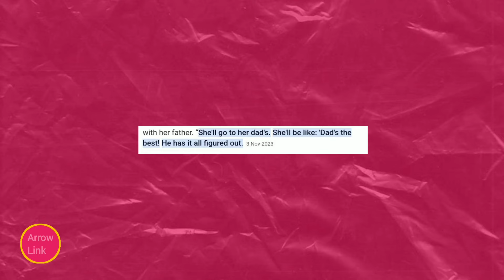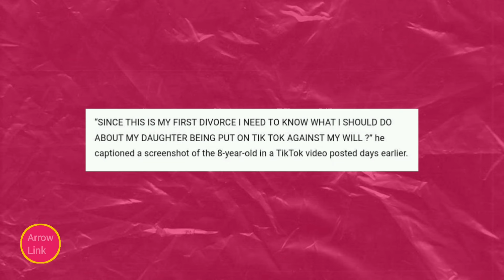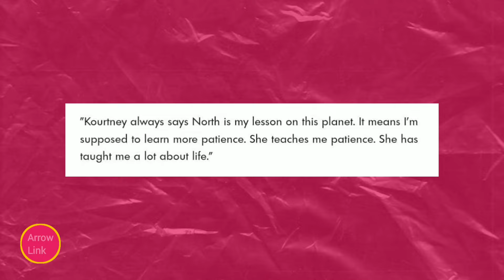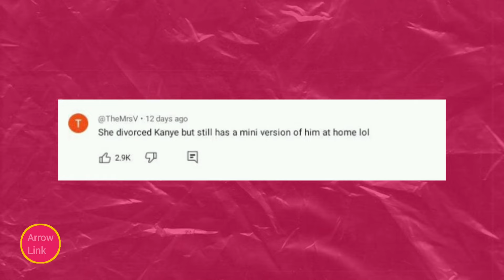NORTH OVERPOWERED KIM TO GO MEET UP WITH KANYE WEST BIANCA ON A TOUR